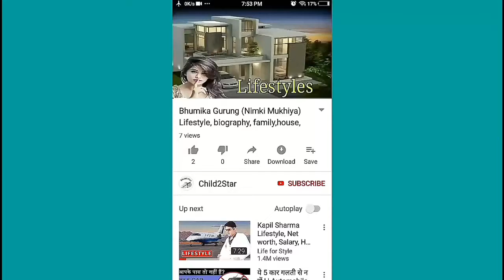Priyanka Chopra looks so happy with PREGNANCY GLOW with hubby Nick Jonas ||HD